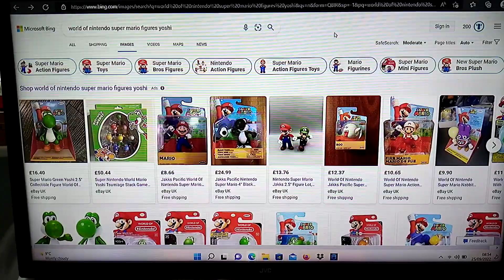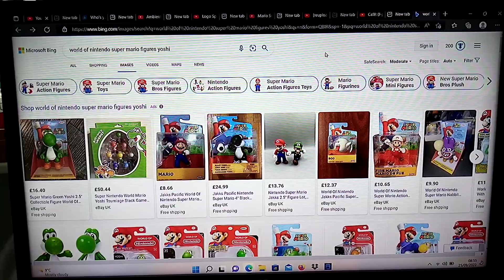World Of Nintendo Super Mario Figures Missing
Guys What Do You Think About The World Of Nintendo Super Mario Figures Comments Down Below What Your Favourite World Of Super Mario Figures Character